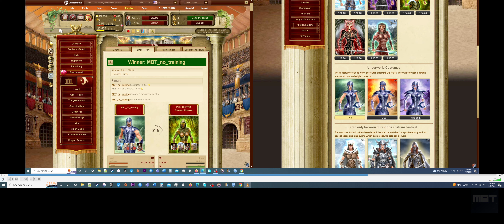Gladiatus Level 129 2nd Costume Forging Results